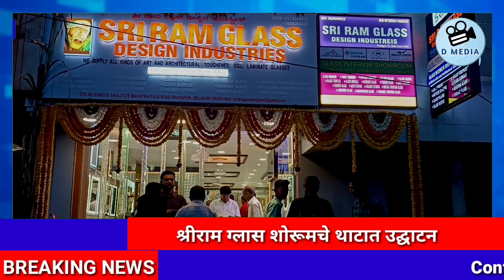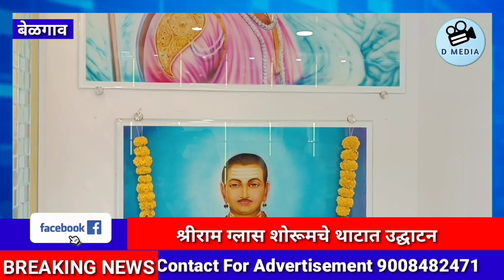श्रीराम ग्लास शोरूमचे थाटात उद्घाटन‎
‎@D Media

Voice by Madhuri Mestri